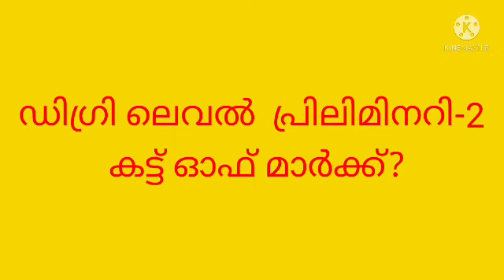കട്ട് ഓഫ് മാർക്ക് എത്ര?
ldc
rank making question
KPSC
gl